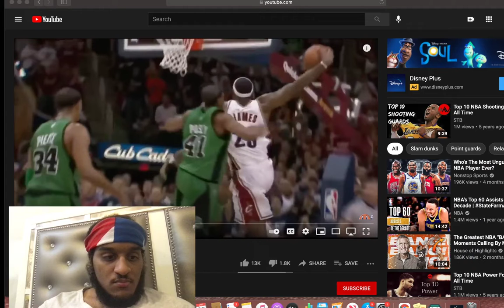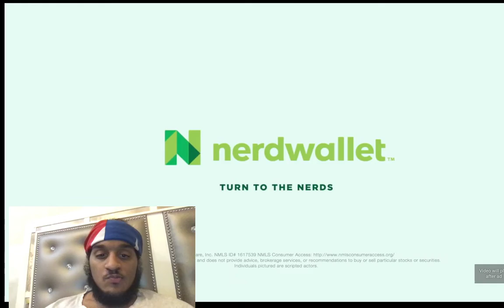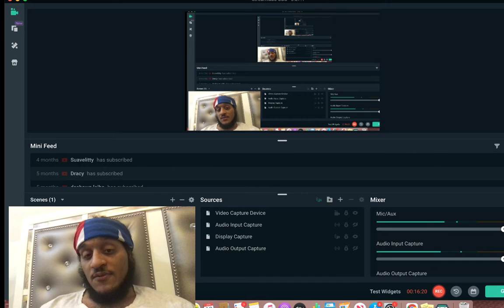TOP 10 POINT GUARDS IN NBA HISTORY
TAP IN W UPCOMING YOUTUBER WHO GONNA SHOCK THE WORLD W BASKETBALL CONTENT SOON AND REACTION!!!